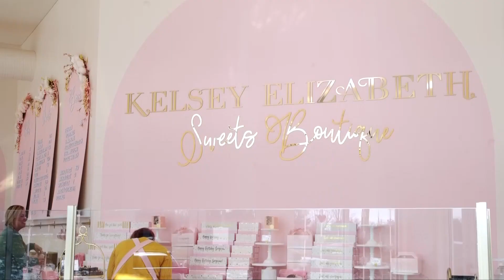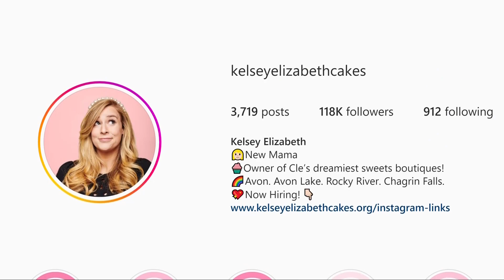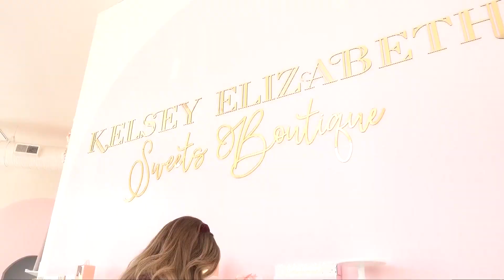Boss Ladies of CLE: Kelsey Elizabeth Cakes owner, Kelsey Shepard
"A boss lady is somebody who boldly chooses her own direction. She gets stuff done, she often strays from the conventional path and blazes her own trail. She often works towards a higher purpose outside of her own personal success." - Maggie Sullivan, author of "Boss Ladies of CLE"

When it comes to baking, it takes patience and precision to yield the best results. Kelsey Elizabeth Shepard has been putting in the work for nearly a decade to build Kelsey Elizabeth Cakes into a booming bakery business.

But it wasn't an overnight success, her journey began in 2014. Shepard was just 24-years-old  when she began her baking empire from inside her parents' Northeast Ohio home.

"There was pretty much cupcakes or cakes on every surface of our home and my parents' home and my dad's like, so Kelsey, I think it's time. We might want to find a location for this," she explained. --